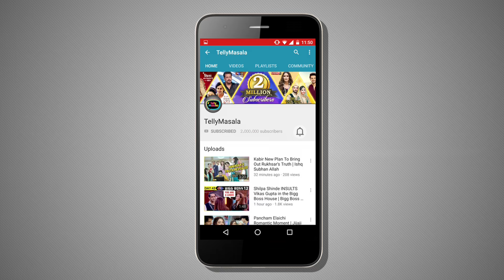Urvashi Vani Handbag Secret Revealed | What’s In Your Bag | TellyMasala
Check Out what UrvashiVani carries in her Bag in this segment, What’s In Your Bag exclusively with TellyMasala.

Reporter: Neha Singh.
Cameraman: Paresh Rawat
Editor: Kamlesh Kandpal
Producer: Hitesh Malik